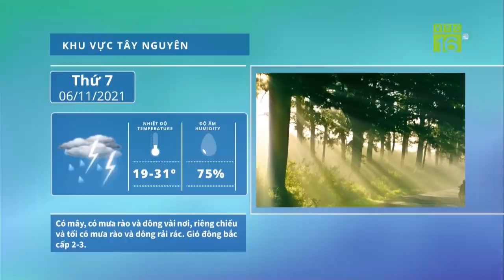Giá rau, củ, quả tăng, trong khí giá lợn hơi lại giảm | VTC16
VTC16 |  "Giá rau củ qua và thực phẩm tươi sống, sữa, gạo, dầu ăn đều tăng từ 10-30%. Trong khi đó giá lợn hơi hôm nay 5/11/2021 tại miền Bắc và miền Trung giảm nhẹ 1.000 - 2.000 đồng/kg.